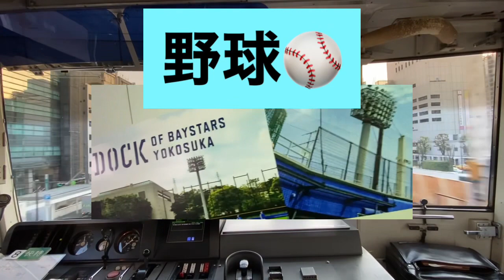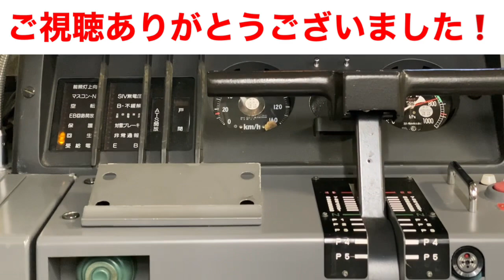東武スペーシア 日光詣スペーシア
浅草駅にて